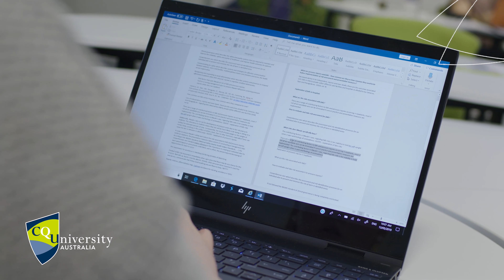Studying STEPS - Testimonial from Student Loran Ware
CQU Student Loran Ware talks about her experiences studying STEPS to prepare for her bachelor degree.